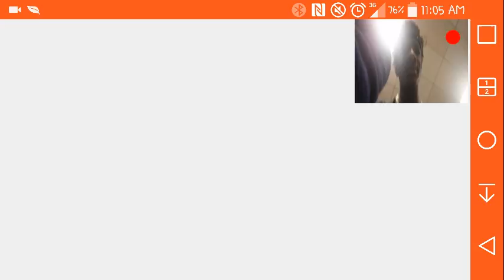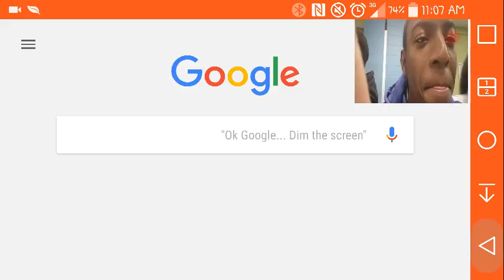Anger of Stick (Dan's Turn)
Dan still crusty